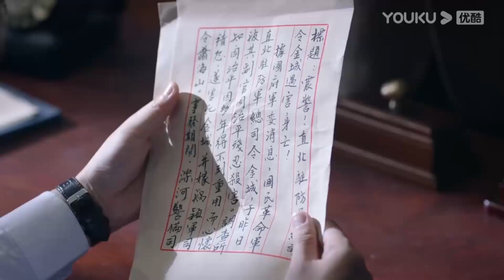霸道司令的愛情失而復得，激動抱著嬌妻重溫舊愛，嬌妻卻要再次和他分手！【良辰好景知幾何 Love In Flames of War】